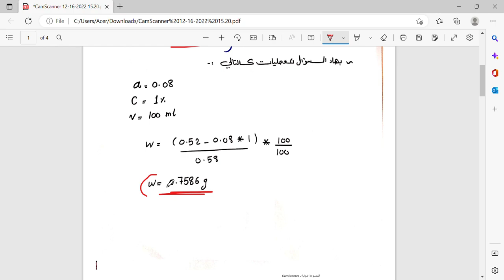Ceutics 1 || cryoscopic & Nacl eqivalent method calculation